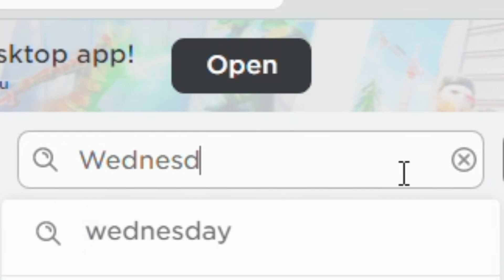GET NEW FREE WEDNESDAY HEADLESS 🤩🥰😜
NEW Roblox Headless Head
IB: @uwucutesingle

☁️️ 𝙤𝙥𝙚𝙣 ☁️️
in this video I'm showing you how to get a free headless head on Roblox.

🎮 𝗴𝗮𝗺𝗲!
Roblox

☁️️ 𝘁𝗶𝗺𝗲𝘀𝘁𝗮𝗺𝗽𝘀!
0:00 intro
0:05 roblox headless head